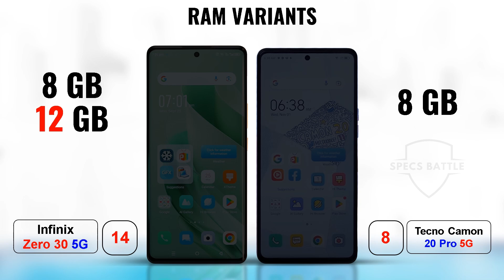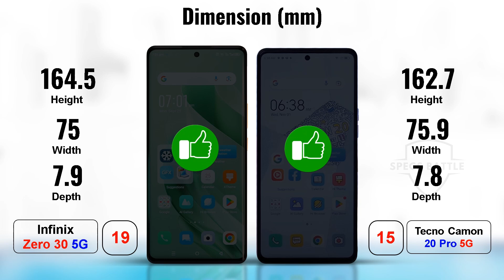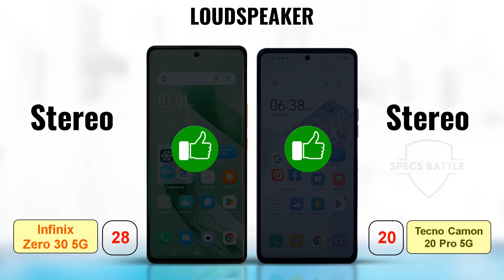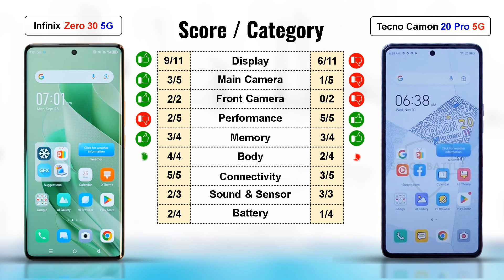Infinix Zero 30 5g vs Tecno Camon 20 Pro 5G | FULL SPECS COMPARISON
Today I compare Infinix Zero 30 5g vs Tecno Camon 20 Pro 5G.
If you are confuse which one to buy, or if you just curious how big is the difference, this video is for you.

I'll compare everything from Display, Camera Specs, Performance, Storage, Body, Connectivity, Battery and even Price.
In the end of this video, I'll show you the score results of each category.

In this channel, I  even compare tabs and other gadgets. I will make the video as soon as possible.

I hope my work(s) help you.
If you don't mind, give me a little help to this channel, you know what I mean :v

And,
Also I really need some advice about what will make you stay watching my video until the end part. Which part should I improve?

Video Chapters:
00:01 Display (type, ref rate, HDR, dolby vision, brightness, size, screen to body ratio, resolution, density, protection, always-on display)
01:00 Camera (wide, ultrawide, telephoto, features, video recording, front camera modules and video recording)
01:45 Memory & Performance (operating system, chipset, cpu, gpu, card slot, RAM variants, internal memory variants, transfer protocol, antutu score)
02:34 Body & Connectivity (dimension, weight, build, dust/water resistant, WLAN, bluetooth, nfc, usb, network)
03:25 Sound, Sensor & Battery (loudspeaker, headphone jack, sensors, battery capacity, wireless charging, reverse charging, fast charging)
04:04 Price
04:14 Result

Topic:
Infinix Zero 30 5g vs Tecno Camon 20 Pro 5G,
Battle Specs,
Tecno Camon 20 Pro 5G Review,
Tecno Camon 20 Pro 5G Unboxing,

Main Source:
- Gsmarena
- Nanoreview